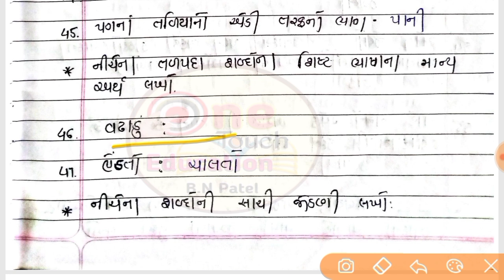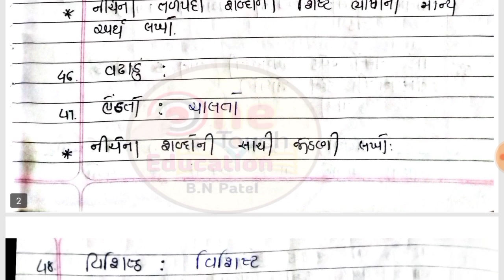Std 12 Gujarati vyakaran 2021|| Std 12 Gujarati Gala Assignment 2021|| Paper 2 Solutions || Vyakran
Std 12 Gujarati Gala Assignment 2021|| Paper 2 Solutions || વ્યાકરણ | std 12 gujarati imp 2021

Solution PDF ફાઈલ : ટૂંક સમયમાં લિંક મુકાશે

Namskar students aavideo ma aapne std 12 gala assignment 2021 paper solution Section C na tamam questions and answer aapvana aavyase to tamne exam ma jarurthi video upyogi thase

જય હિન્દ , જય જય ગરવી ગુજરાત